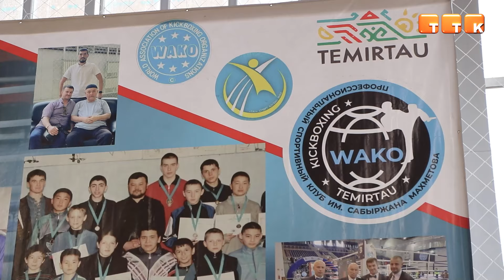Областное первенство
В Темиртау состоялся чемпионат Карагандинской области по кикбоксингу.

150 спортсменов из разных городов и районов региона соревновались в трёх возрастных категориях.

Александр Вакарев, заслуженный тренер РК: «Чемпионат области среди возрастных подгрупп: 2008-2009, 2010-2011 и 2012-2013 годов рождения. Это отбор на чемпионат Казахстана по возрастным категориям».

Соревнования прошли в спортивном клубе «Тау». Спортсмены приехали из таких городов как Балхаш, Каркаралинск, Караганда. За победу и право выступить на чемпионате страны в городе Актобе боролись и темиртаусцы.

Бакытбек Бердибаев, главный тренер по кикбоксингу г. Темиртау: «Когда-то у нас было пять клубов в Темиртау. Теперь из этих пяти клубов мы остались одни кикбоксёры. Сейчас выступаем на первенстве Карагандинской области. Подготовили 15 человек, идёт отбор на чемпионат Казахстана».

Правильная техника нанесения ударов, ловкость, быстрота реакции и хорошая скорость проведения приёма – от всего этого, несомненно, зависел результат спортсменов:

«На соревнования готовился очень усердно, пришлось сбросить 5 кг. Все ребята хорошо подготовлены, у всех есть шансы на победу».

 «Соперник хороший, хорошо отработал. Я думаю, я тоже хорошо отработал. Сделал всё как надо.

По итогам чемпионата призёры и победители получили дипломы, медали и кубки от Отдела культуры, развития языков и физической культуры и спорта города Темиртау.